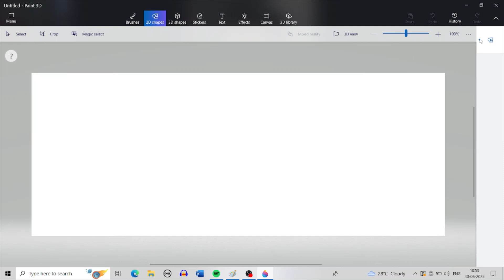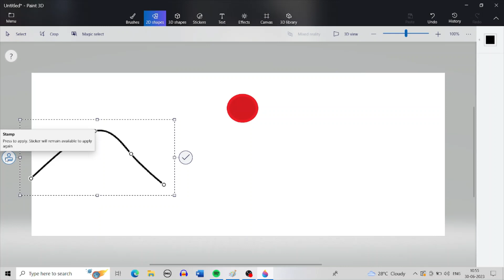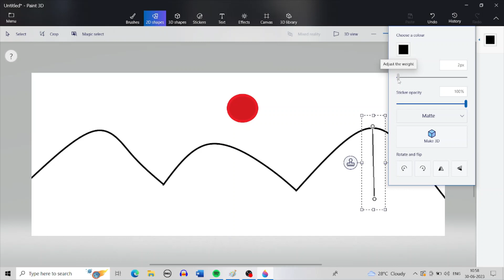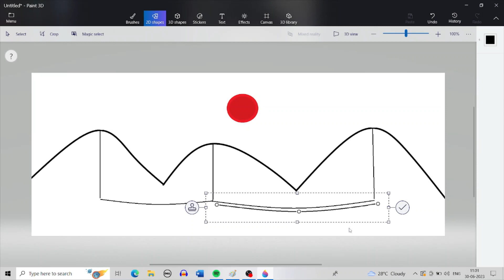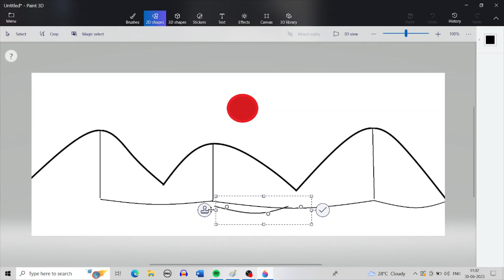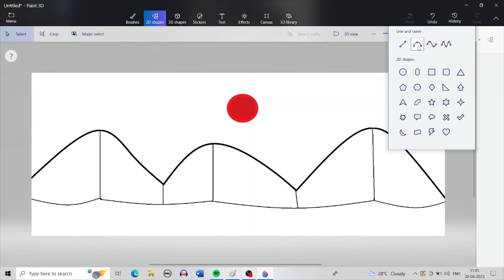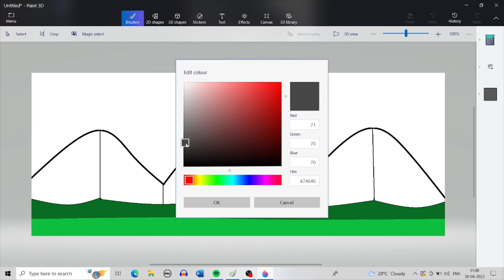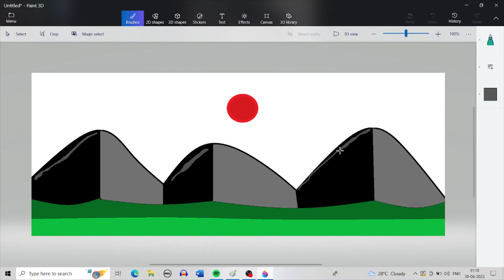How to draw a Land scape by using paint 3D II 3D PAINT